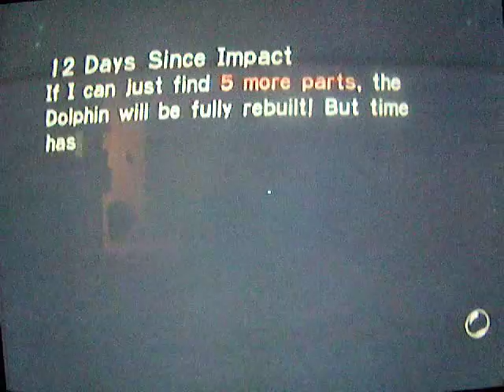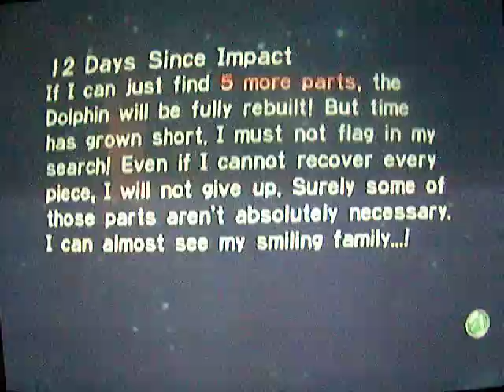Pikmin - Day 12 Part 2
5/6 of the way done...